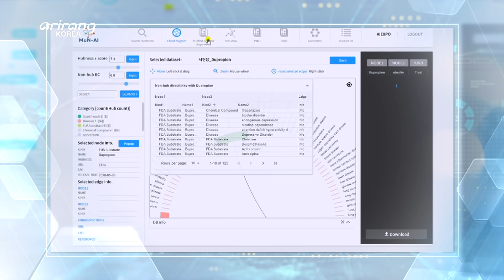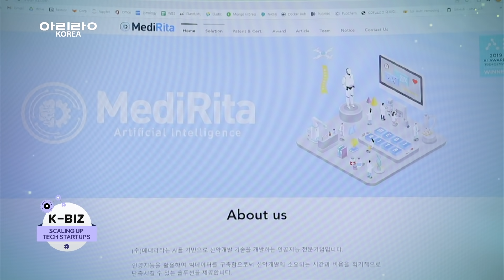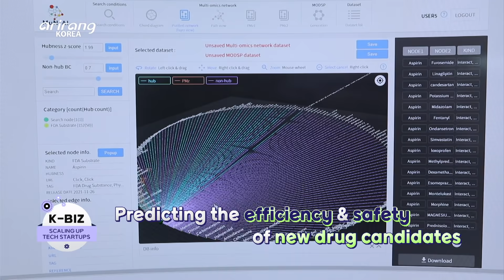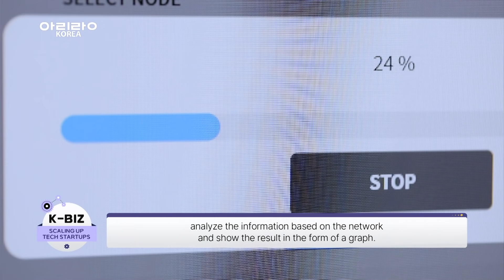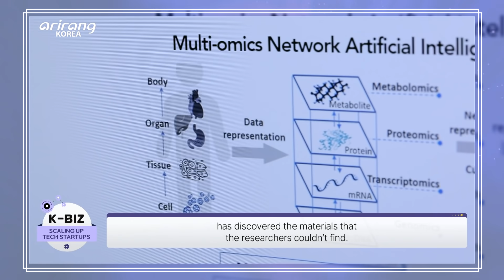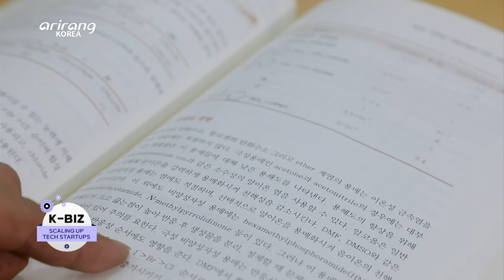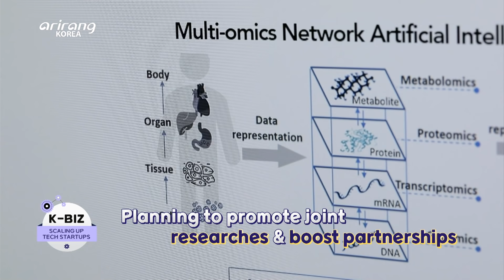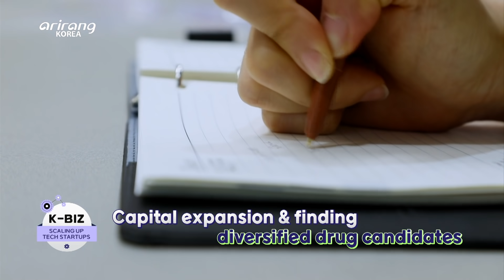[K-BIZ] ‘MediRita,’ paving a new path for the new drug development with AI technologies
An average of 10 years and more than a billion dollars are necessary when developing new drugs. And there is a company which has developed an AI solution that can save time and cost. It is MediRita, which has focused on developing new drugs for rare diseases based on AI skills.

The “MuN-AI” solution of the company was developed based on the “Multi-omics Network Database.” And it can predict the effect and safety of new drugs. It can analyze more than 1 million papers as well as 1,010 compound materials within one day, which should be done by dozens of human researchers for 5 years. AI has emerged as a key technology in the new drug development field and a lot of companies have boosted researches. And MediRita has gained recognition as the only AI-based new drug development solution for personalized services.

Together with Peter Bint, we explore MediRita, which has carved out new spaces in the field of new drug development based on its own “MuN-AI” solution.

인공지능 기술로 신약 개발 시대를 연 기업, ‘메디리타’

신약 개발은 1조 원 이상의 막대한 비용과 평균 10여년의 오랜 기간이 요구 된다. 이러한 신약 개발을 최첨단 기술인 인공지능 기술로 비용과 기간을 단축하는 효율적인 솔루션을 제안한 기업이 있다. ‘메디리타’는 인공지능으로 희귀질환을 포함한 다양한 질병을 치료하는 신약을 개발하는 스타트업이다.

메디리타가 개발한 ‘문에이아이(MuN-AI)는 AI 기술을 구현하여 신약 후보물질의 약효와 안전성을 예측하는 ’멀티 오믹스 네트워크 인공지능‘이다. 연구자 수십여 명이 5년 정도 해야 할 업무량을 AI는 한 번에 약 100만건 이상의 논문을 탐색하고 1010개의 화합물 탐색이 가능하기 때문에 단 하루 만에 끝낼 수 있는 처리량을 자랑한다. AI 기술이 신약개발 분야에서 대세가 되면서 기업들의 기술연구가 한창인 가운데 메디리타는 맞춤 서비스가 가능한 신약개발 AI 솔루션을 보유한 유일한 기업이라 차별화된 경쟁력을 선보이고 있다.

자체 기술력으로 개발한 인공지능 기술 MuN-AI로 맞춤형 신약 개발 시대를 열어가고 있는 ’메디리타‘를 MC피터와 함께 찾아간다.